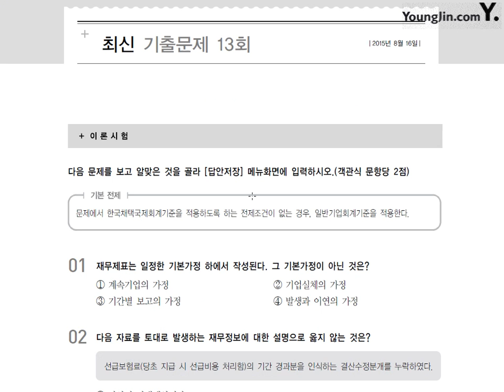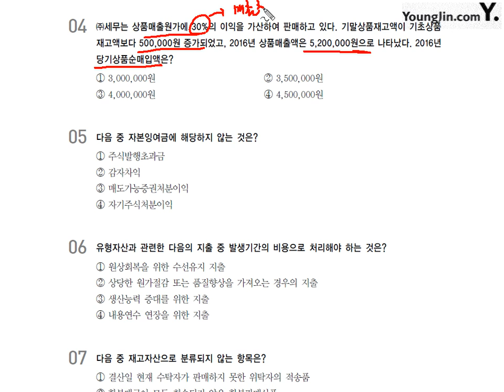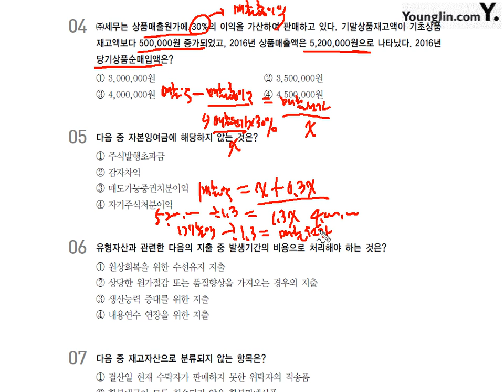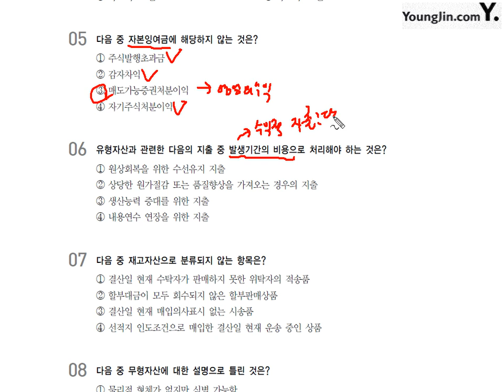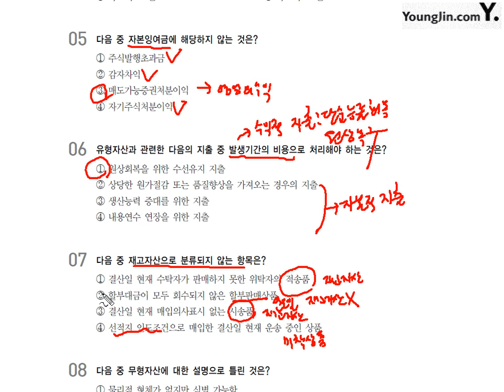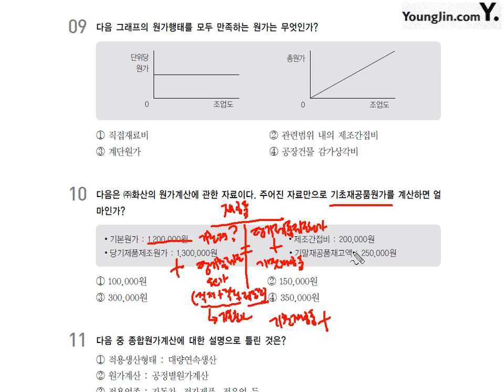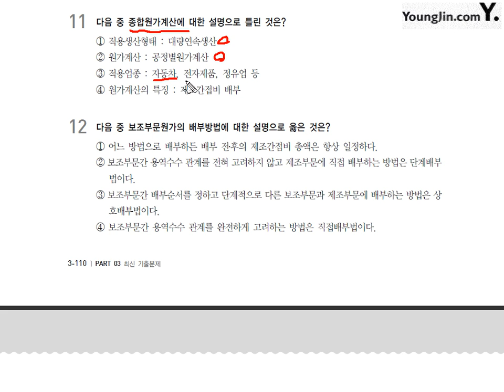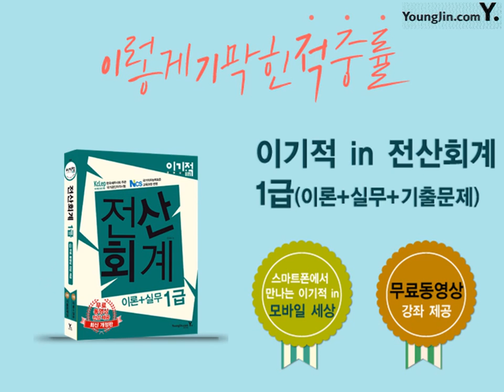[기출] 2015년 08월 16일 - 이론시험